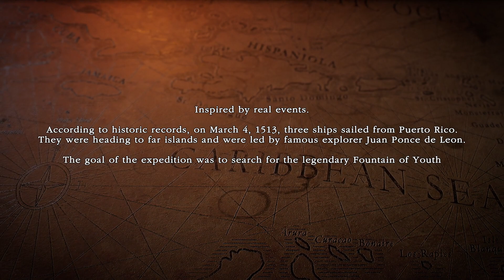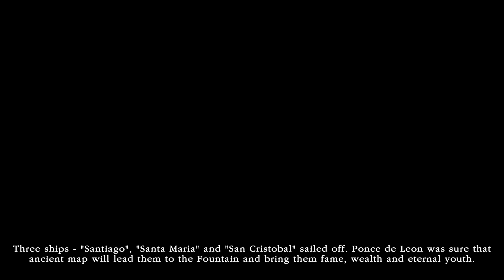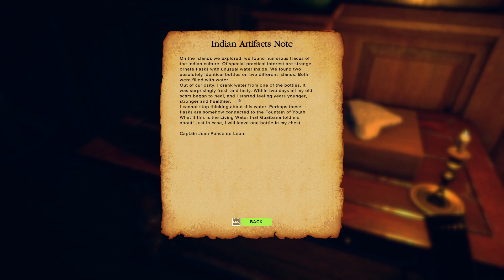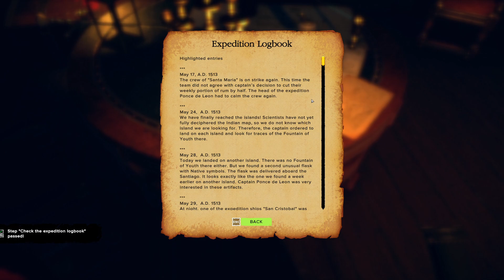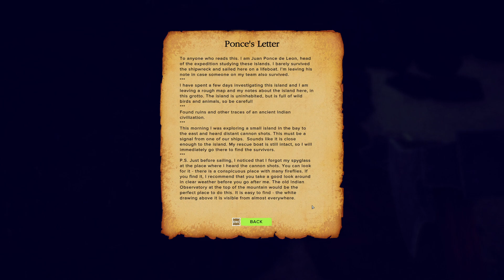[Survival: Fountain of Youth] First Playtest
not the biggest fan of the genre, but this was pretty solid for a first playtest